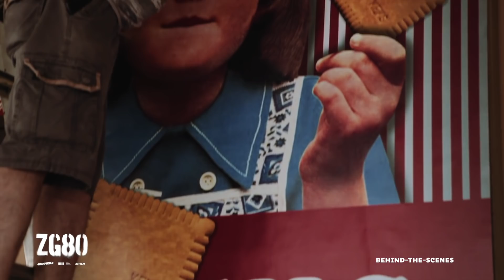ZG80 behind the scenes - Ne bu nas...